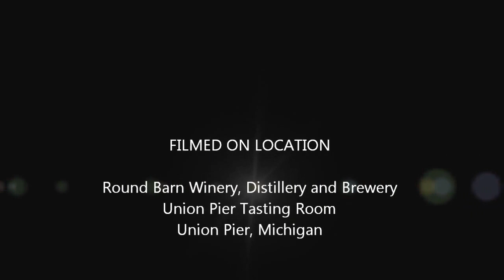Round Barn Winery July 2014 Drink Specials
Enjoy these summertime recipes thanks to George at the Round Barn Winery, Distillery and Brewery Tasting Room in Union Pier, Michgian!